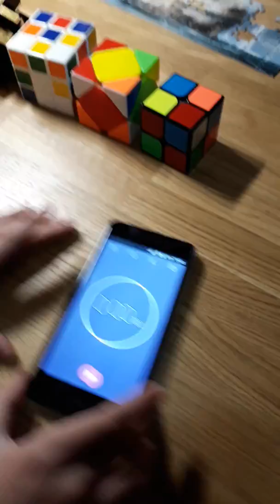Спидкубинг от Кирилла Осипова: тренируется собирать 5 различных кубиков на время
Кирилл Осипов, 9 лет.